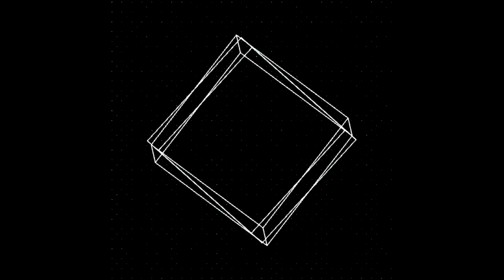[ｐｏｗｅｒｚｚ] Ｎｈｏｓｔｉｃ - Ｒｉｄｅ Ｗｉｄ Ｍｅ (ｓｌｏｗｅｄ + ｒｅｖｅｒｂ)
[ORIGINAL]:  "Nhostic - Ride Wid Me"
slowed and reverb by powerzz
slowed - 80%
reverb - 50%